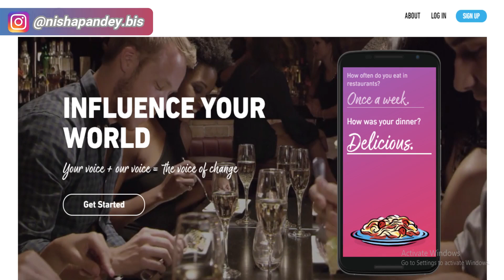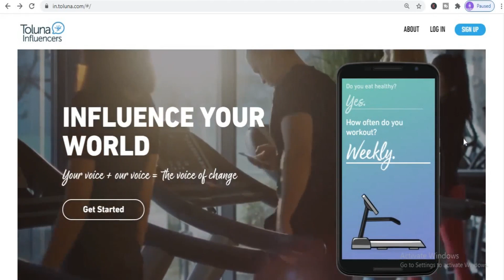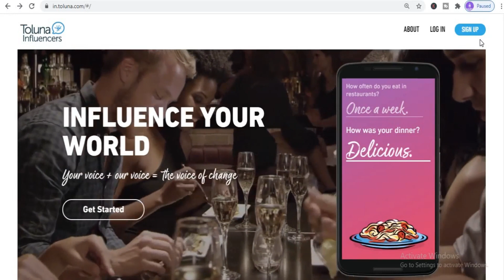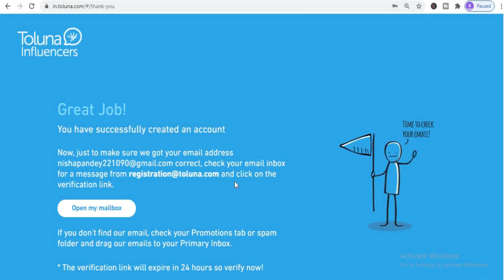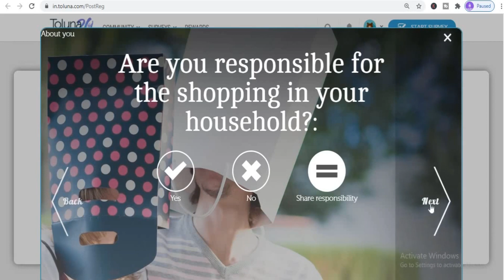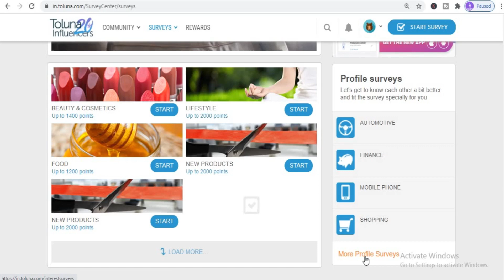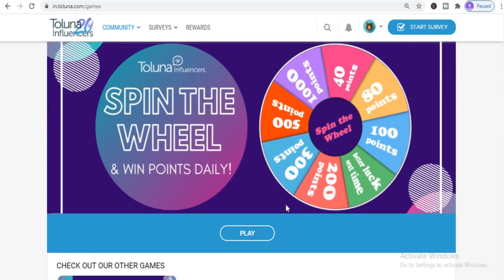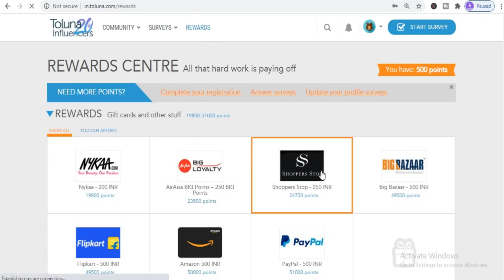EARN MONEY ONLINE 🔥 | Money Earning Apps | How To Earn Money From Home 🏠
In this video i.e earn money online which is all about how to earn money from home, online earning & how to earn money online, I’ve explained about the best and easiest money earning apps i.e Toluna Influencers. It is also one of the best ways to earn money with mobile or a laptop using this best earning apps with just an internet connection.
This is also the best way to earn money with mobile without investment and generate income online. This is the way through which anybody can make money from home by just using spare time with this toluna influencers app.

Thus, this is the best way to earn money online with mobile or laptop with just an internet connection.

I request you to watch this video till the end in order to know completely about how to make money online by best android apps 2020.